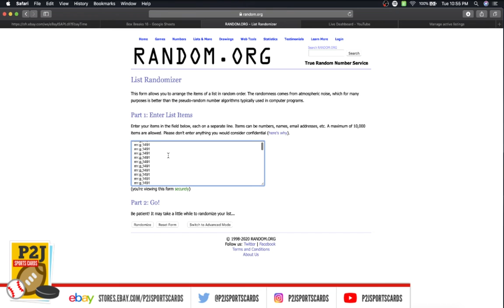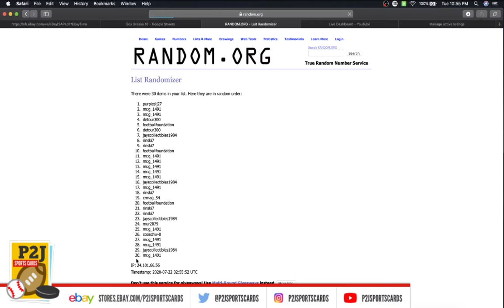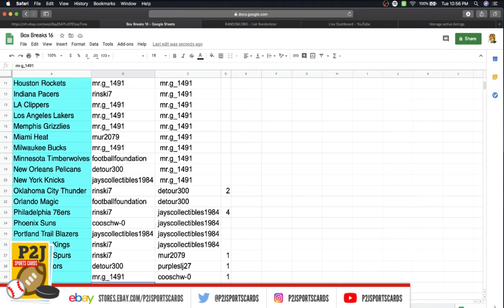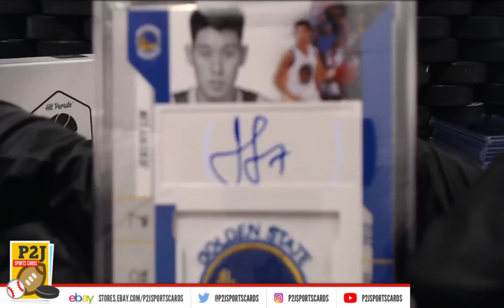Break #2834 2019/20 Hit Parade Platinum Limited Edition Card Box Break nba P2J Sports Cards